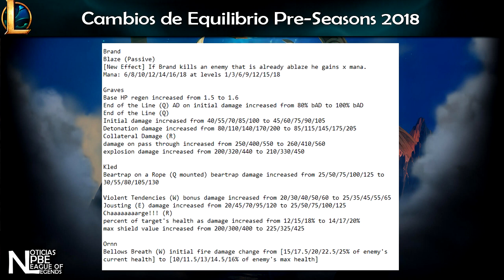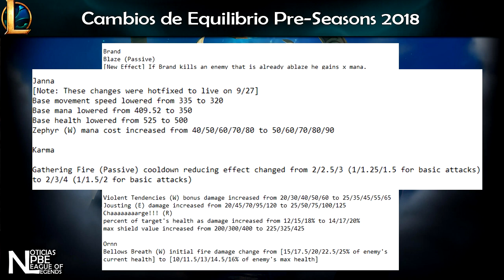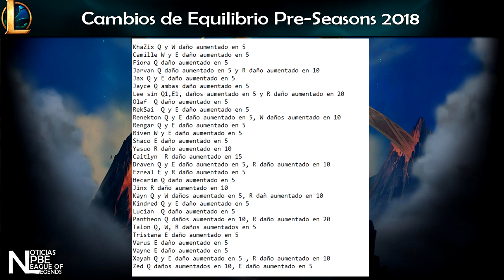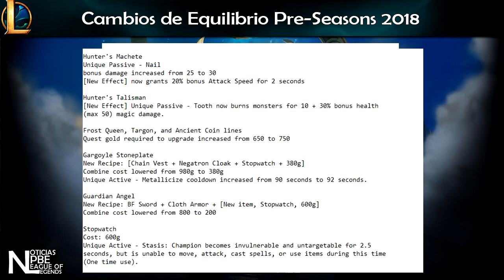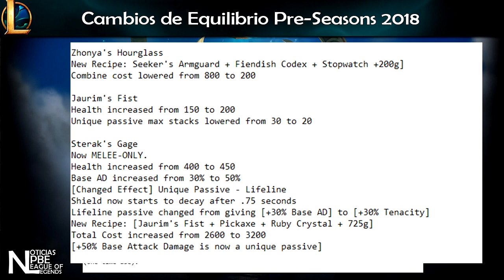NoticiasLOL | Splash Arts - Icono - Ward - Chromas Packs - Emotes - Bufos&Nerfs(Temporada2018) | LOL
APOYAR CANAL (Toda donación es bienvenida para mejorar el canal.)